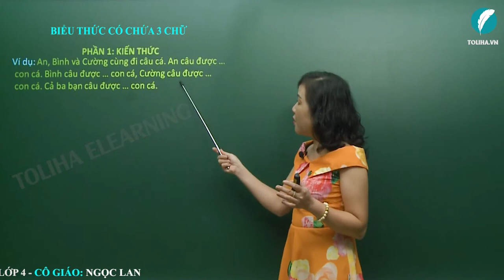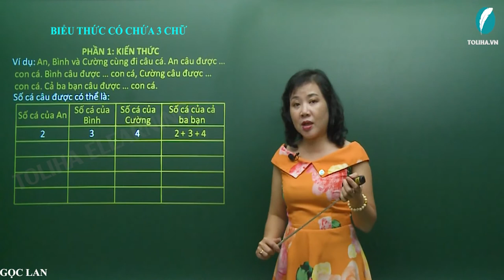Biểu thức có chứa ba chữ - Toán 4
Ví dụ: An, Bình và Cường cùng đi câu cá. An câu được … con cá. Bình câu được … con cá, Cường câu được … con cá. Cả ba bạn câu được … con cá.
Giải
Số cá của An là 2
Số cá của Bình là 3
Số cá của Cường là 4
Số cá của cả ba bạn 2 + 3 + 4
Số cá của An là 5
Số cá của Bình là 1
Số cá của Cường là 0
Số cá của cả ba bạn 5 + 1 + 0
Số cá của An là a
Số cá của Bình là b
Số cá của Cường là c
Số cá của cả ba bạn a + b + c
a + b + c là biểu thức có chứa ba chữ số.
Nếu a = 2 ; b = 3 và c = 4 thì a + b + c = 2 + 3 + 4 = 9
9 là một giá trị của biểu thức a + b + c
Nếu a = 5 ; b = 1 và c = 0 thì a + b + c = 5 + 1 + 0 = 6
6 là một giá trị của biểu thức a + b + c
Mỗi lần thay bằng số ta tính được một giá trị của biểu thức a + b +c.